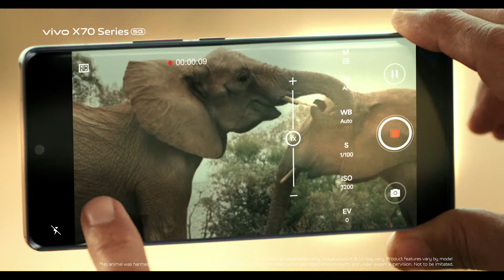VIVO X70PRO HD